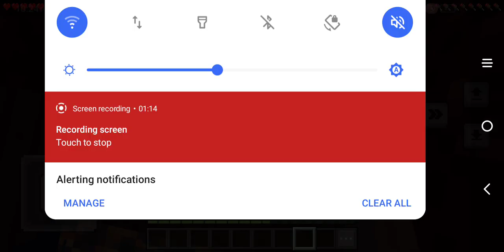I made a backrooms game in Minecraft 2 (next part soon)